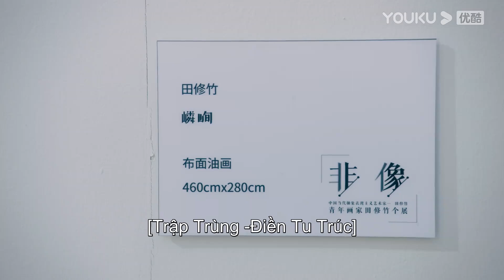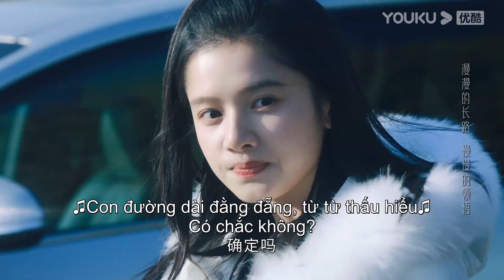Thủ khoa Lý và Công Chúa tương tác siêu ngọt | Chiếc Bật Lửa Và Váy Công Chúa